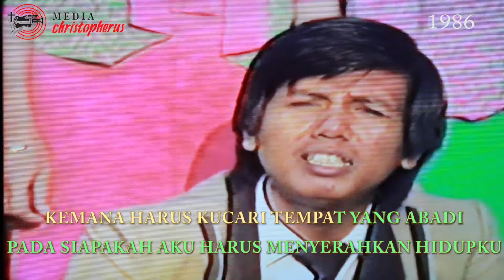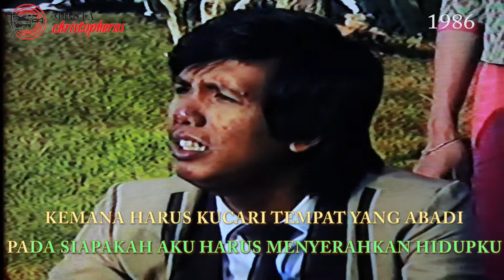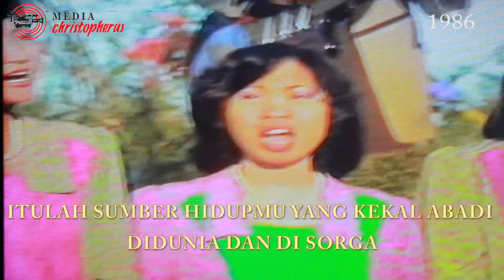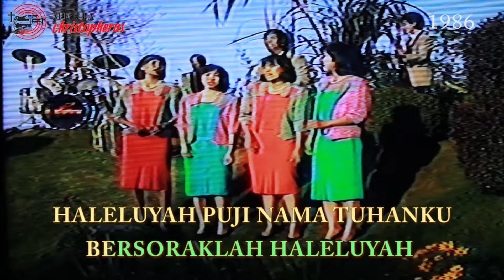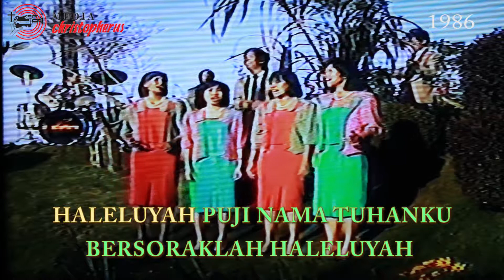Hanya Yesus - Gunawan & Shinta (1986)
Dengan rasa syukur kepada Tuhan kami menyajikan salah satu lagu dari  buatan Yayasan Christopherus Semarang. Album ini di buat di tahun 1987. Biarkan semua bisa menikmati lagu yang dari jaman ke jaman tidak akan pernah usang ini
Dep. Agama R.I :E/Ket/268/1282/78
Dep. Sosial RI : 948/Y/PSSM/1979